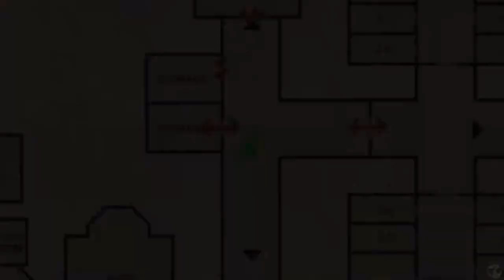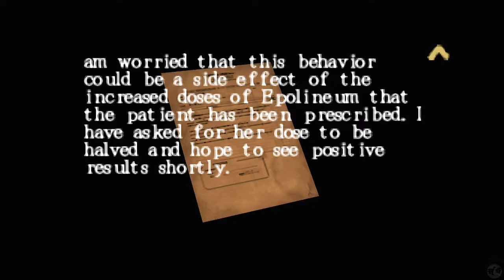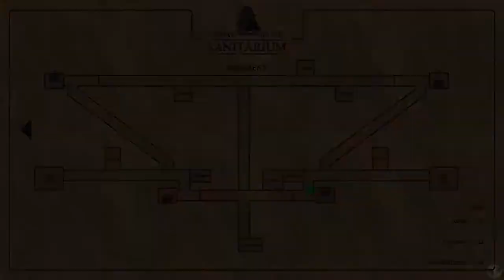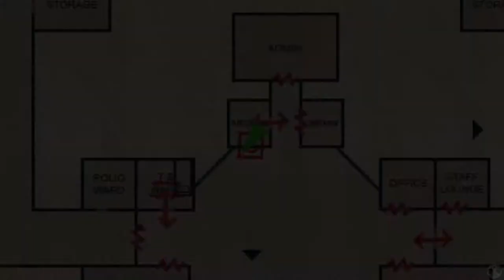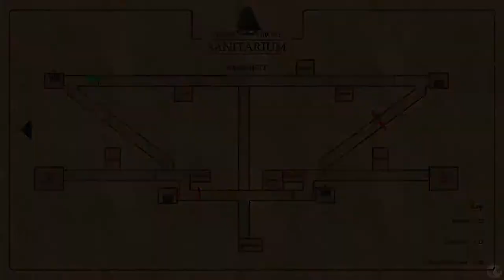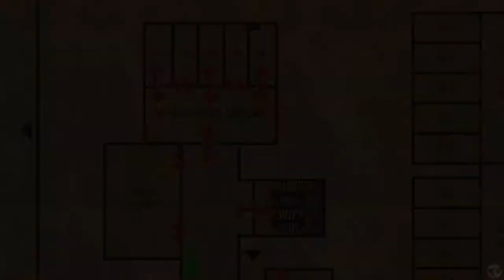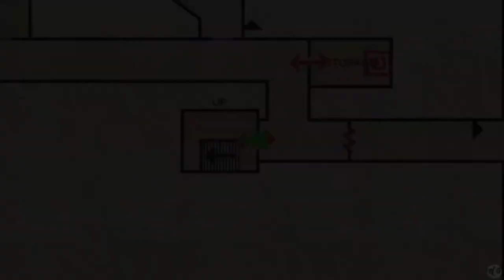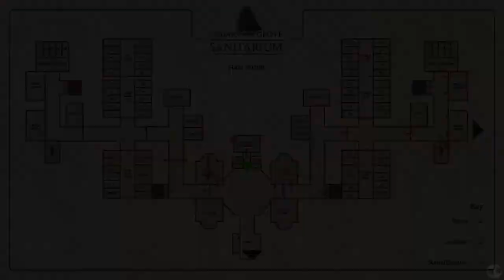Let's Play Silent Hill Origins Part 3 [PSP] Cedar Grove Sanitarium (Blind)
🐧 Welcome to our blind let's play of Silent Hill Origins Part 3: Cedar Grove Sanitarium. This is played using the PSP version, upscaled for the best possible quality. Silent Hill Origins HD? No, but it still looks good and SCARY! Yes, the scares are back as we take a trip back in time to events that date back before the original Silent Hill. Lisa, Dr. Kaufmann, and Alessa all make early appearances! What does this mean for Travis, our trucker protagonist who saves a girl from burning in a fire? Only time will tell! Come join us as we play the first non Team Silent game in the Silent Hill series, Origins!

🐧 This is played on PPSSPP 64-bit version upscaled at 3x in similar ways to that which we've done in the past (Eternal Darkness, for example).

🐧 Special thanks to the teams at Konami, Konami Digital Entertainment, Climax Studios, Climax Group, Climax LA, and Monolith Productions for all your work on this game. Long live Silent Hill! Yes, I have become a huge fanboy by now.

🐧 Did you miss the previous Silent Hill playthroughs?

🐧 About SilentHillOrigins (from Metacritic): Silent Hill Origins tells the tale of a solitary truck driver stuck in the terrifying town while making a routine delivery. New gameplay elements, such as a barricade system that lets players block off rooms from enemies, and an enhanced camera system deliver an added sense of isolation and anxiety in this frightening adventure.

Reviews from gamers (via Metacritic):
~ "Unfortunate camera and combat issues aside, Silent Hill Origins is a worthy addition to the series and should scare the socks off even the most jaded survival horror devotee." 91/100 ~ Gameshark.
~ "Even scarier on the PSP! One of the best things on the handheld; if you want to show off your graphics this is the game!" 10/10 ~ ClareC.
~ "This is not some side-story relegated to the PSP, but a true new chapter worthy of its name and console-sized in scope." 85/100 ~ Play Magazine.
~ "I enjoyed most everything about this game. It captured the feel of Silent Hill 1, more so than any of the other games in series." 85/100 ~ Aramis G.

According to google, 94% users liked this game and rated 4.8 out of 5 on Ebay.

🐧 If you liked this game, let us know about it and again, feel free to suggest the next game to come to the channel. Thank you so much, to our number one YouTube Community on YouTube!

🐧 Hello! I am the FlightlessBird and I’ve been playing video games for a very long time. This story-based channel is designed to highlight games from the past which are continuing to define games into the present. We are in a renaissance of gaming at the moment, for good reason! These older games are fantastic! Whether the game is a point and click adventure, RPG, adventure, action, horror, puzzle, visual novel, etc... I want to try and letsplay them. There will be a focus on this channel for games older than the PS3, though that does not mean we won't play more recent games. Especially those that are spiritual successors, remasters, or remakes.